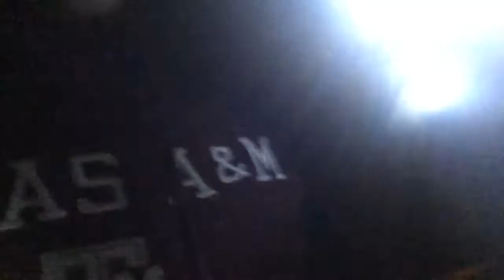Night fishing in February turtles rcboat hangersnakehook fishing flashlight time